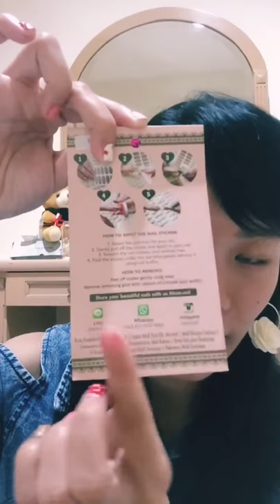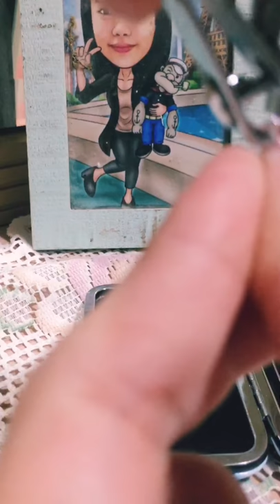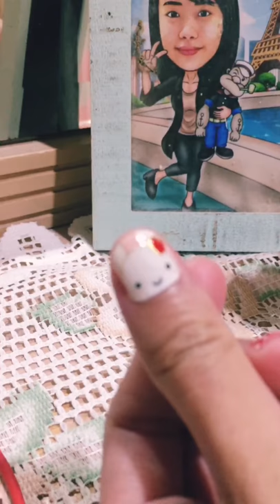How to Apply Tutu Nail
Since 3 days a go diberadakannya lock down then memutuskan untuk menghabiskan waktu dirumah. Asik juga bisa istirahat dirumah sambil mikirin future project, masak, bersihin ruah dan bikin tutorial how to apply Tutu Nail. Terus terang jenis kuku ku ini rapuh girls tapi semenjak kenal sama Tutu Nail stiker kukunya badak di kuku ini. Selain itu seriously i love the material and the models also cutie. Happy watching guys